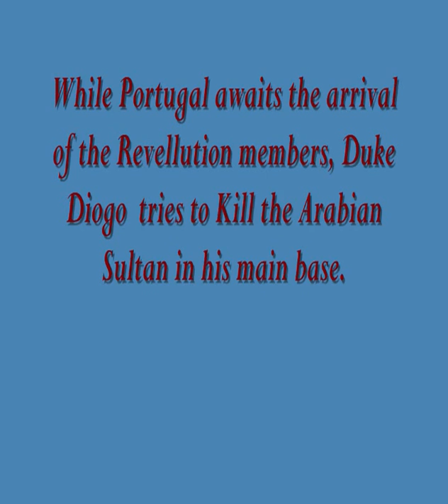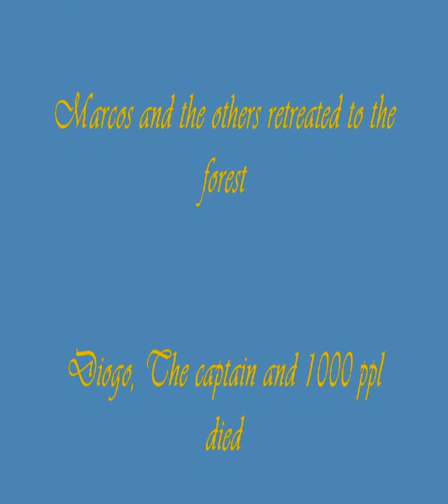Stronghold 2 campaign 1: Chapter 5: Palmela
We are getting close to Portugal!
The voyage has been hard but the pirates had a great stach of supplies with them so it compensated for our efforts.
While we are almost reaching the coast let's check one of the Rebeliouse lords: D. Diogo as he tries to hold the muslim forces from the south!